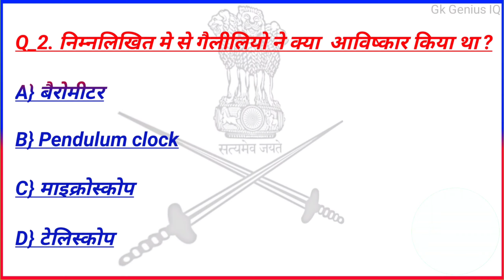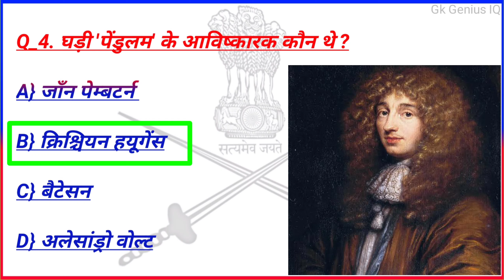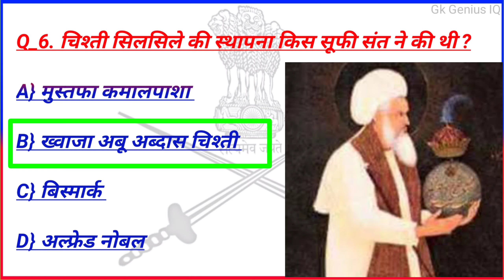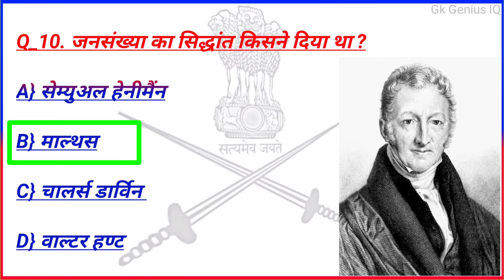Ssc Gd Gk || Ssc Gd 2021 | Gk Gs Guestion | Gk Genius IQ | Gk In Hindi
Hi

Dosto aaj ke es video me ham, Gk Questions And Answers, Gk Question, Gk today, Gk, Gk Gs, ke 20 most very very important Questions le ke aaye hai jo ki aap ke aane wale exam ke liye bahut hi important hai.Ummeed Hai Aapko Ye Video Bahut Pasand Aayegi Thank you so much...

Queries solved:
1.Gk For Ssc GD Exam
2. GK For MTS
3. General Knowledge
4. Gk Question
5. Quiz Test
6. GK
7. Important gk
8. Quiz test
9. competitive quiz For Ssc CGL
10. competitive general knowledge
11. Important GK Questions and answer for
Competitive Exams
12. Gktoday
13. Gk Gs
14. railway exam questions
15. railway exam questions 2021
16. railway ntpc exam questions 2021

🙏🏻🙏🏻 And please support me. 🙏🏻🙏🏻